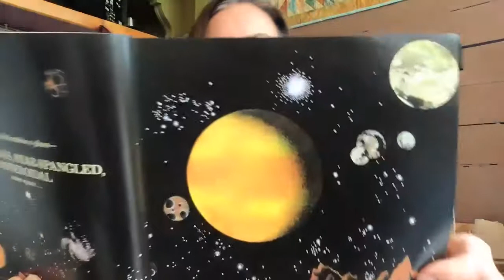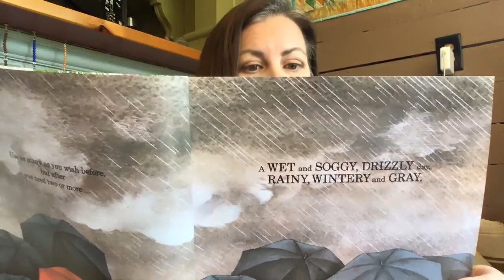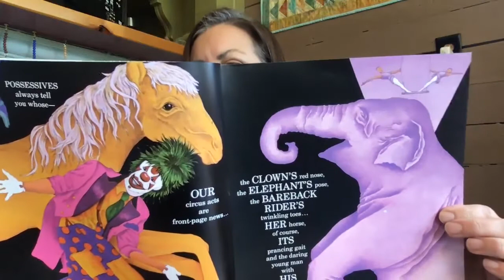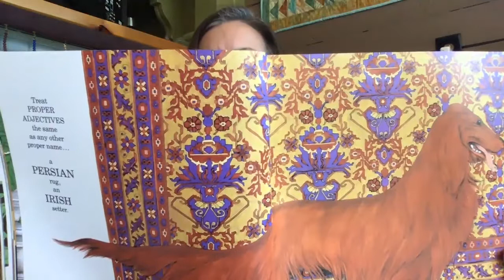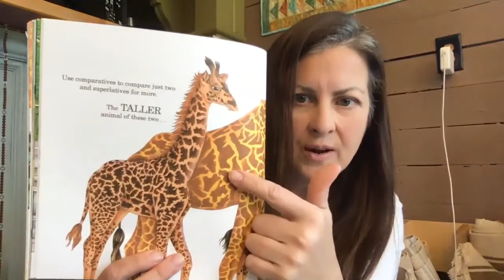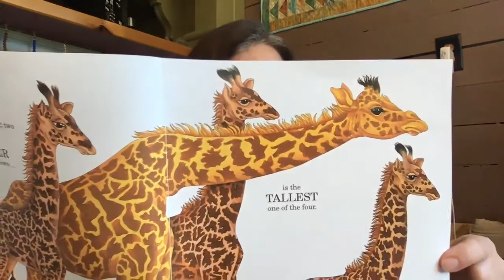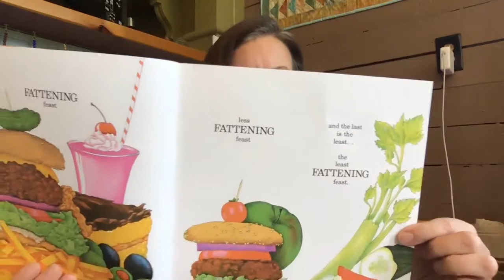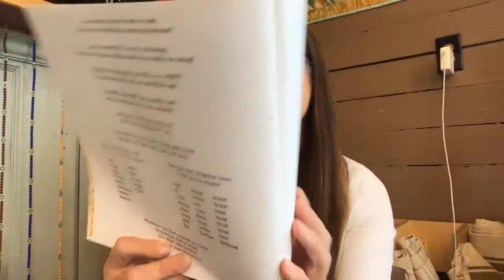Book about adjectives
Ruth Heller's book about adjectives